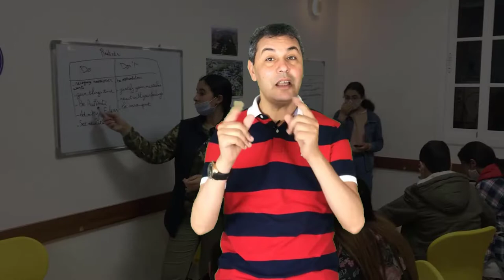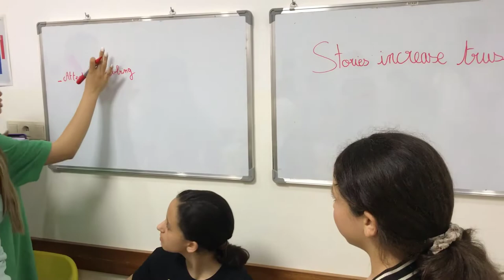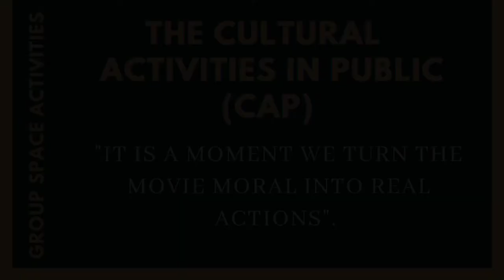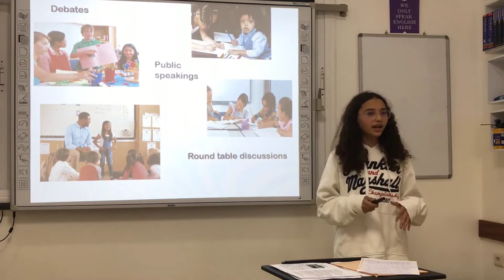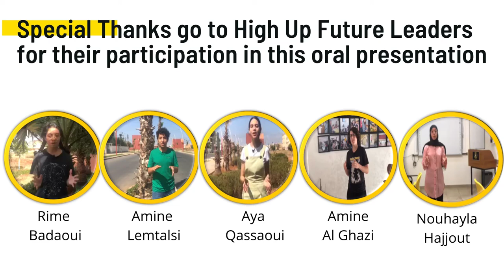Film Flip: Student Engagement - A switch from Teamwork to network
This is an overview of the main stages to follow in a Film Flip Class (FFC). It shows how to switch from individual work, out-of class, to teamwork in class and network when conducting group projects out of school, adopting the management skills. The main goals of this strategy is to prepare the students to:
1- understand the world challenges require world solutions.
2- move to a "meta" cultural integration / acceptance
3- incorporate the highly recommended management / leadership skills in their work, from project decision making to project implementation/ execution.